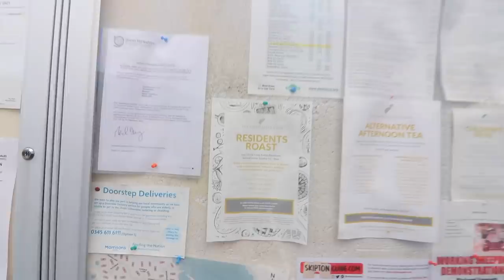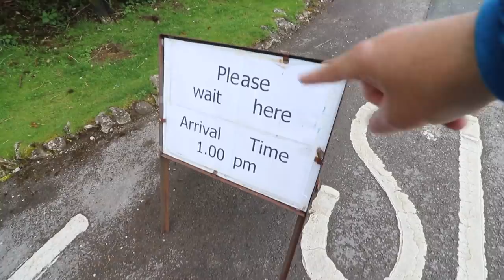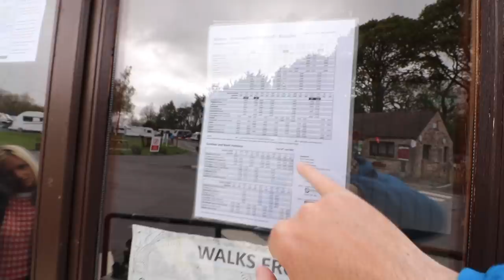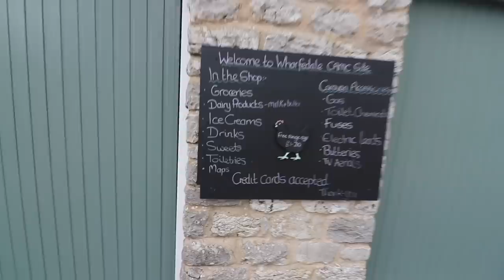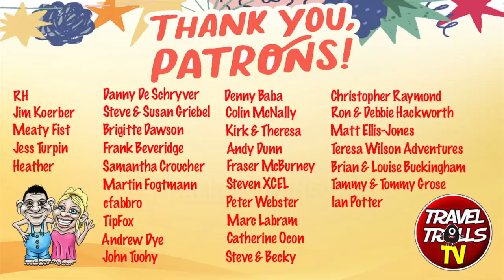Wharfedale Caravan & Motorhome Club Tour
Many people say this is their favourite campsite so let us take you for a tour of Wharfedale and give you our views from the moment we drive in to a look around the local facilities on offer.